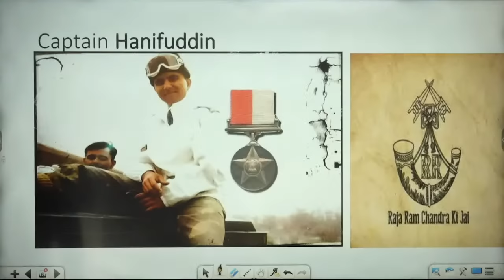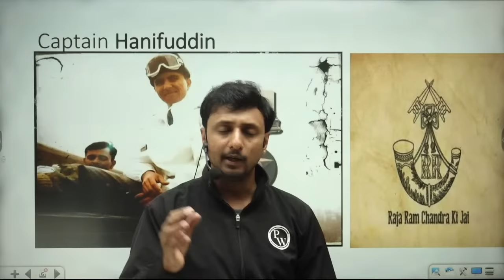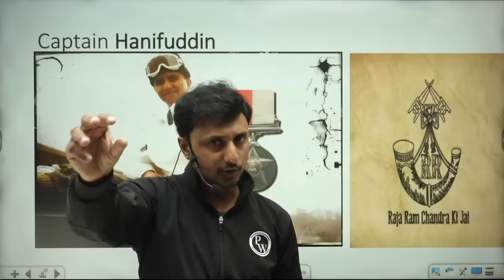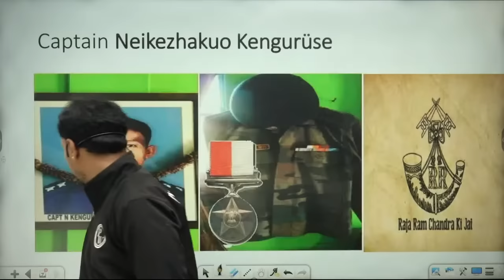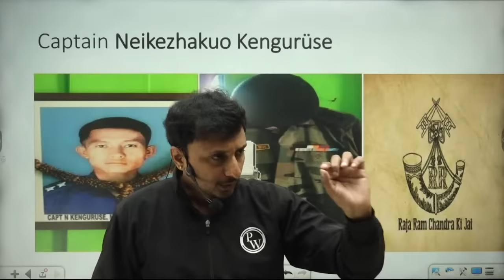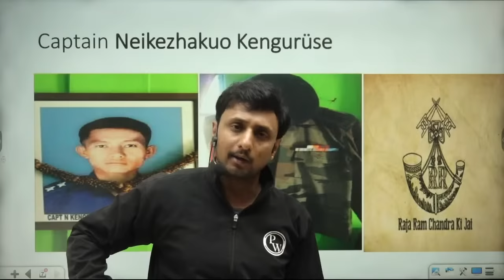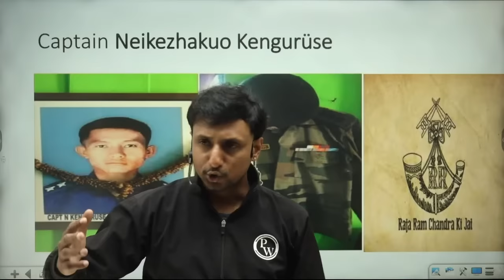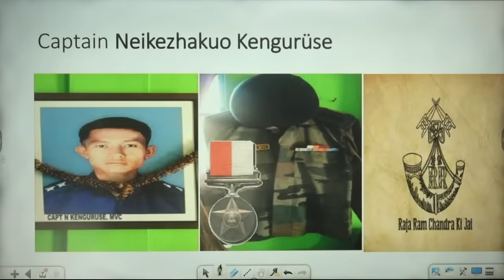The Untold Story of Kargil War | Heroes of Kargil | Victory Day | Kargil Vijay Diwas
Unveil the untold story of the Kargil War in this gripping video. Discover the heroic sacrifices, strategic brilliance, and emotional journey of soldiers who battled on treacherous heights. Explore the behind-the-scenes operations and unknown anecdotes that shaped this historic conflict. This riveting narrative pays tribute to the valor of our armed forces, providing a deeper appreciation for their unwavering commitment to protect the nation's honor.